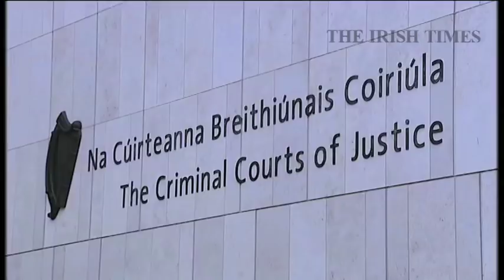Fiona Doyle reacts to jailing of Patrick O'Brien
Patrick O'Brien's bail following his conviction for raping his daughter Fiona Doyle over a 10-year period was revoked today by Mr Justice Paul Carney. The sentencing judge admitted he was wrong and insensitive to let the 72-year-old walk free from Dublin's Central Criminal Court on Monday.